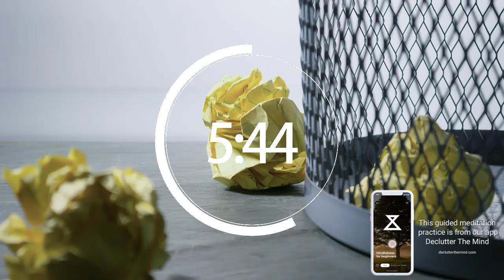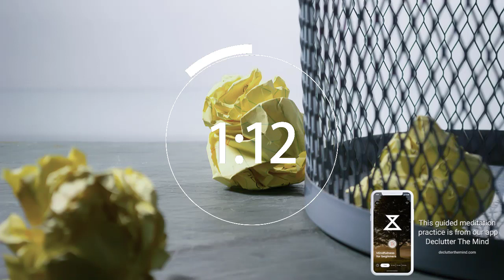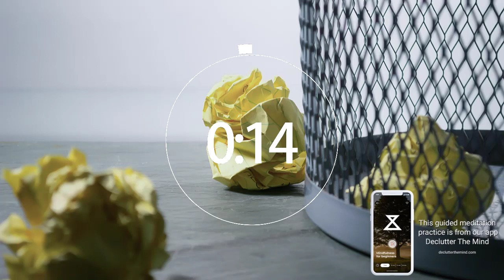10 Minute Guided Meditation for Frustration (Let Go of Frustration With This Practice)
Allowing yourself to become frustrated isn’t useful. In this short 10 minute guided meditation for frustration, we’ll use mindfulness to help you deal with and manage the frustrating feelings and thoughts that come with challenges and pain in life.

This meditation practice will help you let go of frustration.

This guided meditation practice is from our app, Declutter The Mind. You can download it for iOS and Android for free.